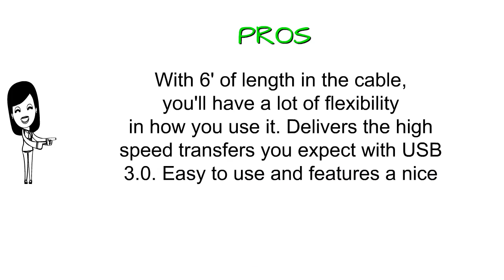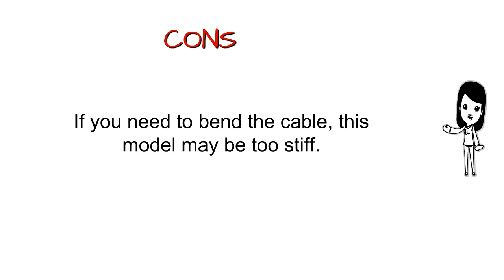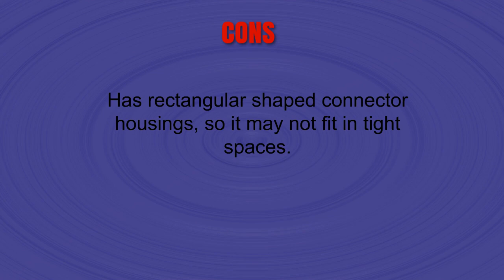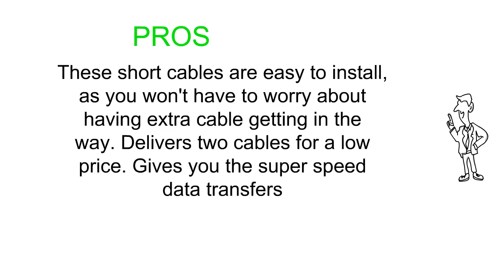Usb Extension Cables Reviews - Usb Extension Cables To Buy In 2019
3. Monoprice Select Series USB 3.0 A to A Female Extension Cable, 6' (113751)
2. UGREEN USB Extension Cable USB 3.0 Extender Cord Type A Male to Female Data Transfer Lead for Playstation, Xbox, Oculus VR, USB Flash Drive, Card Reader, Hard Drive, Keyboard, Printer, Camera (6ft)
1. AmazonBasics USB 3.0 Extension Cable - A-Male to A-Female - 3 Feet (2 Pack)